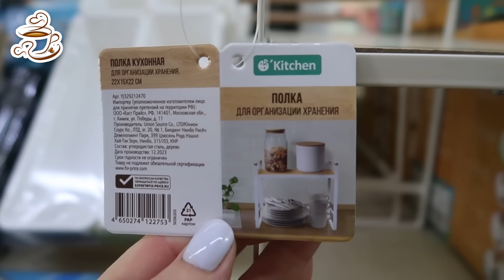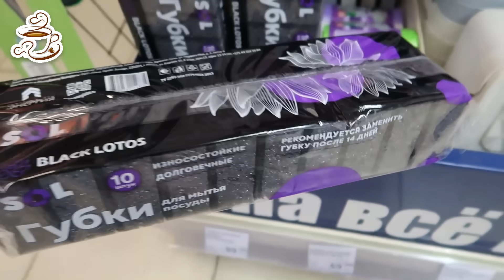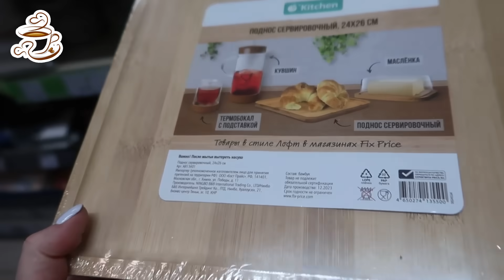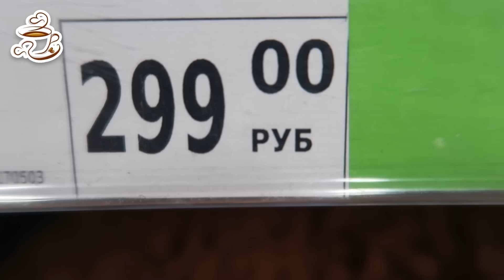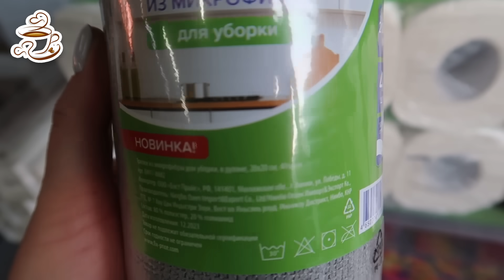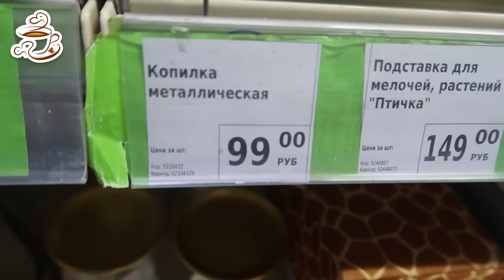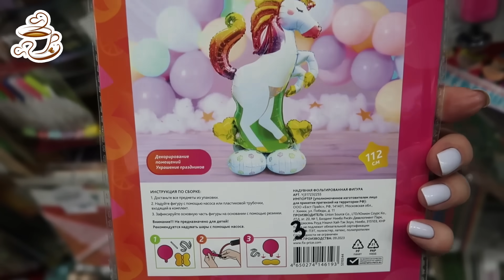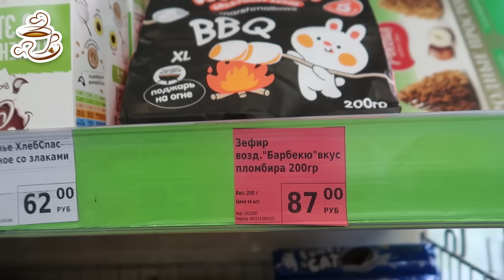💚СКОРЕЕ В ФИКС ПРАЙС😍 ЗАВЕЗЛИ КРУТЫЕ НОВИНКИ! САМОЕ ИНТЕРЕСНОЕ НА ПОЛОЧКАХ FIX PRICE МАЙ 2024❤️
Всем большой привет😘! Сегодня сделаю обзор новинок из магазина Фикс Прайс. Май 2024😻. Новинки Fix Price 2024. Обзор цен. Видео из магазина Фикс Прайс.